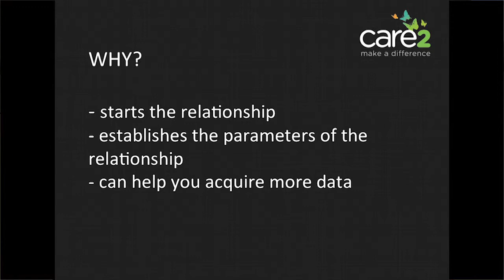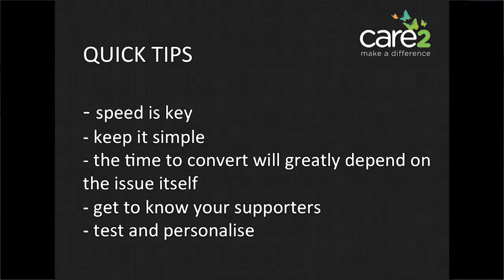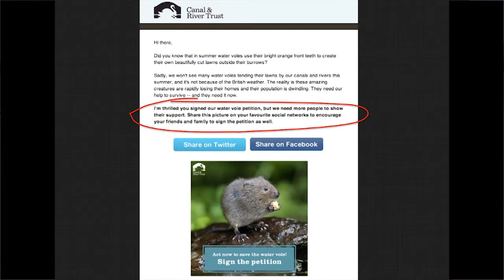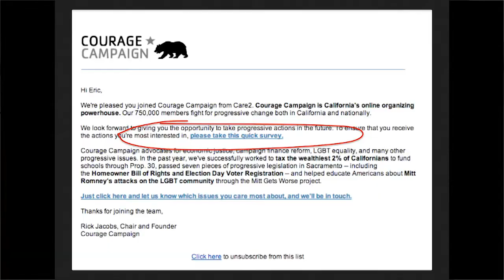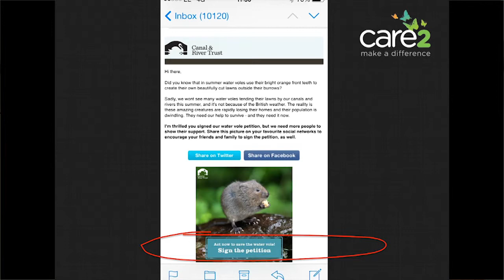How to welcome new supporters via email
Rhiannan Sullivan, Care2 was speaker at the 2014 eCampaigning Forum event in Oxford, UK.